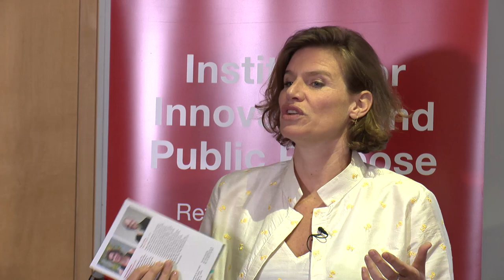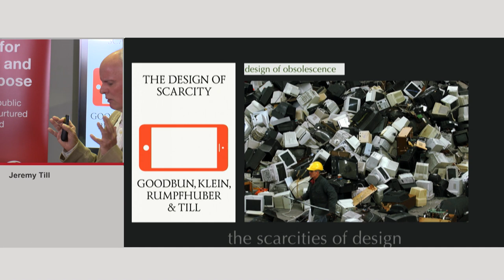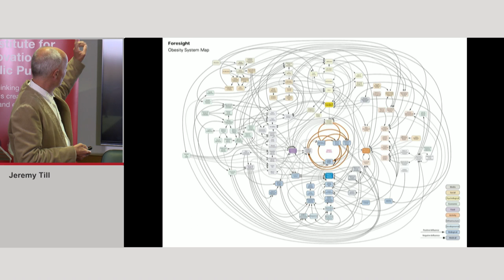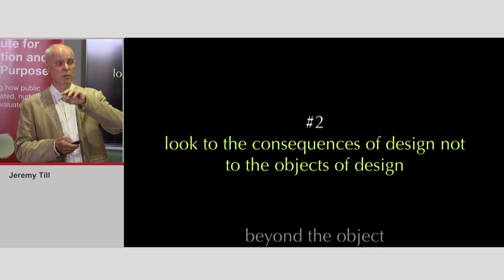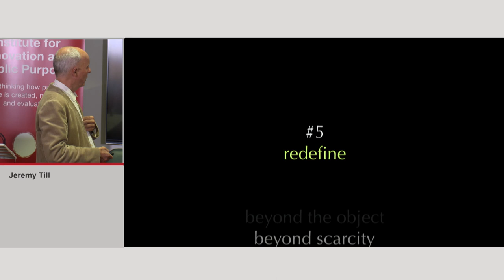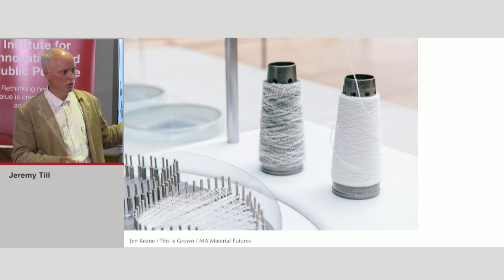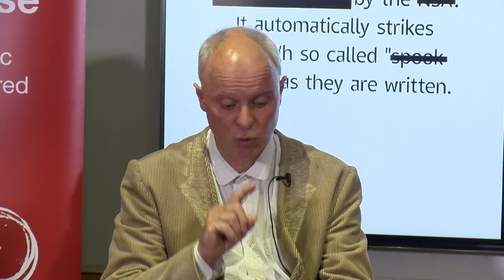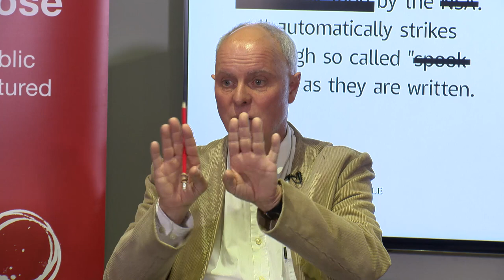Jeremy Till: Design beyond the object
Jeremy Till explores the social implications of design, as part of our public lecture series Rethinking Public Value and Public Purpose in 21st-Century Capitalism.